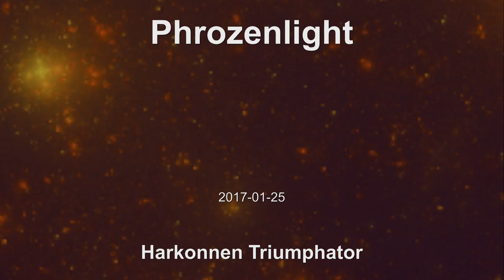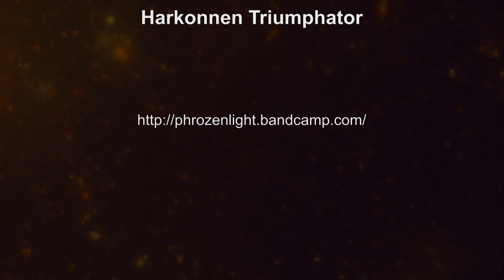phrozenlight - Harkonnen Triumphator